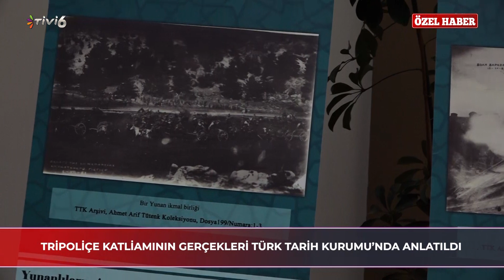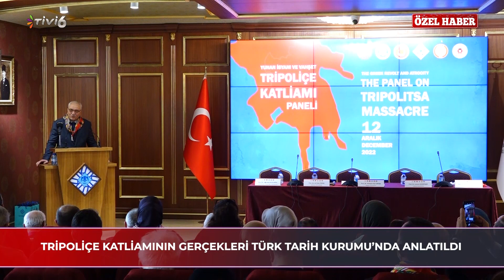Tripoliçe Katliamı Gerçekleri I Türk Tarih Kurumu I Triipoliçe Katliamı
Yunan İsyanı ve ardından yaşanan vahşet Türk Tarih Kurumu tarafından gözler önüne serildi.

▶Program Akışı ◀
- Açılış Konuşmaları : 01:38 - 03:29
- Tripoliçe Katliamı Belgeseli 'nden Kesitler :  03:30 - 04:07
- Panele Katılan Konuşmacıların Açıklamaları : 04:07 - 08:05
- Türk Tarih Kurumu Başkanı Prof. Dr. Birol Çetin Özel Röportaj : 08:06
- Bursa Milletvekili Osman Mesten İle Özel Röportaj : 09:39
- Oturum Bşk.  Prof. Dr. Temuçin Faik Ertan İle Özel Röportaj : 10:08
- Tükmen  Yörük Birliği Başkanı İrfan Tatlıoğlu : 12:38